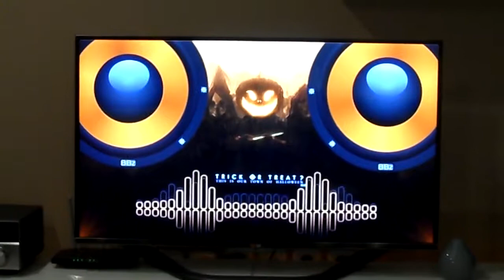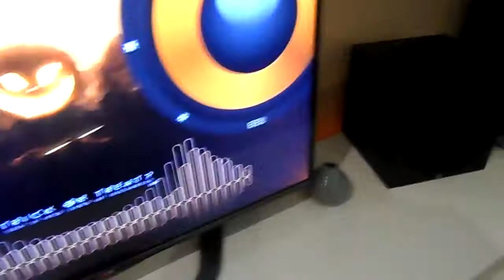Yamaha YST-SW012+Cat leb 401-Test 2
Speakers Cat leb 401,Subwoofer Yamaha YST-SW012,Receiver Yamaha rx-v373